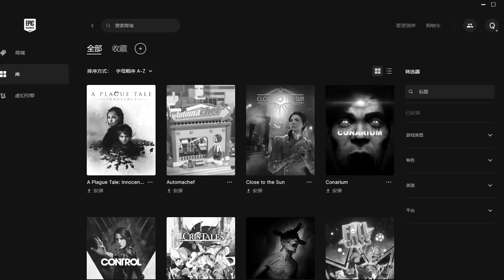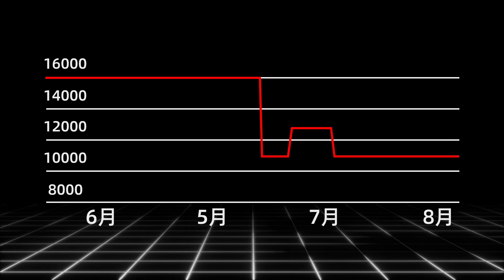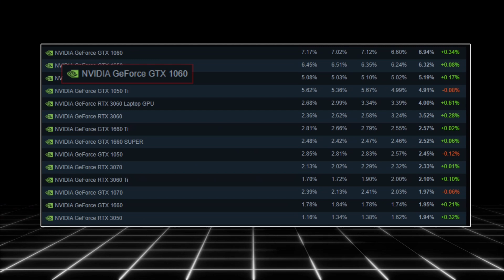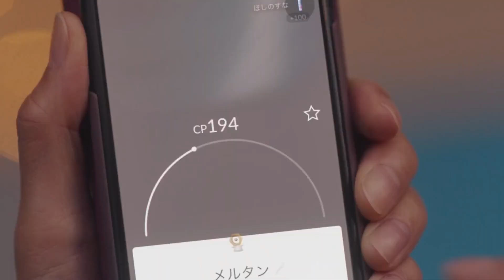豪華主機卻拿來吃灰！滿倉遊戲都不想玩？電子陽痿到底是啥！「超極氪」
空有好配置卻沒有遊戲玩？滿滿壹倉庫遊戲卻提不起興趣？
今天賽博醫生gay牆就來幫妳診斷壹下！
教妳從生活，工作，以及市場上找到原因
並且對症下藥，再也不被電子陽痿侵擾，都能找回自己的青春！
想要了解更多超極氪的獨家福利，可以在這裏找到我哦！
電子陽痿 豪華主機 超極氪 本頻道製作的所有影片都符合平台的使用政策，沒有任何違規行為。